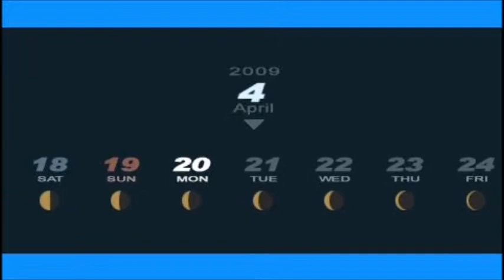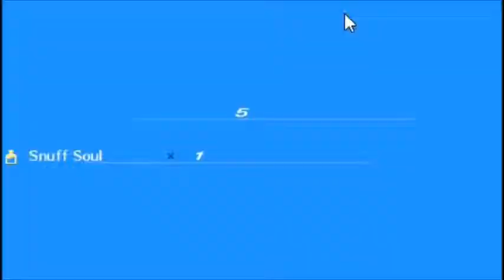Persona 3:Portable - [PART 3]